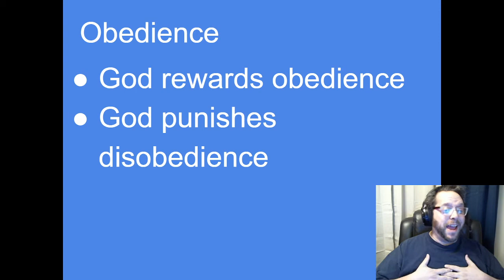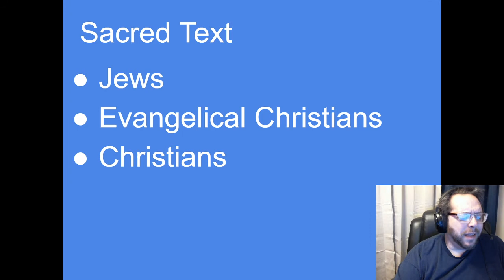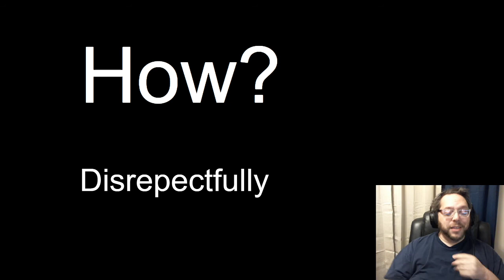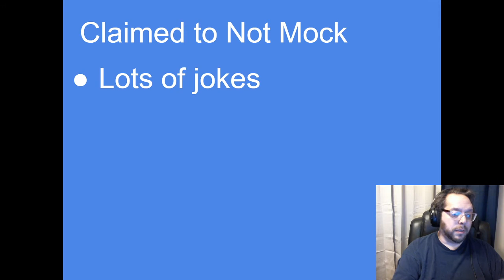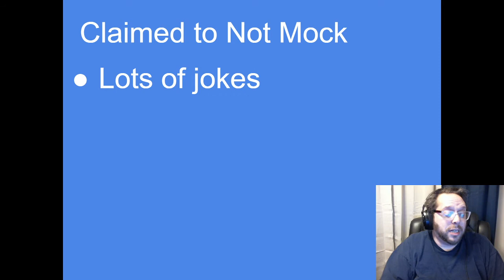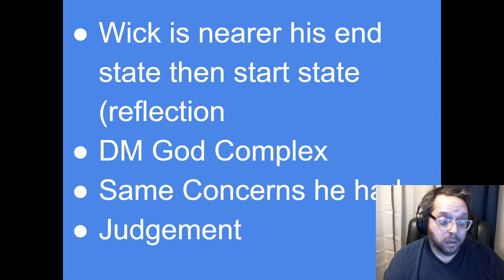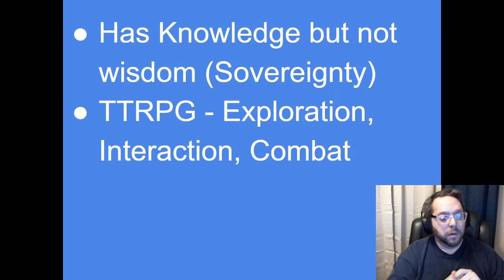DND, John Wick and Genesis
Hi, I am J. Scott Garibay, hailing from Philadelphia.

COMMENTS
I do read all of my comments. (Apologies that my obligations do not allow me to respond to all of them.)

Here is a little about me -

INTEREST (READING)
I read alot. Here is a list of every book I have ever read.

INTEREST (SPEED CUBING)
I am world-class Speed Cuber. Here is my epic competition status.